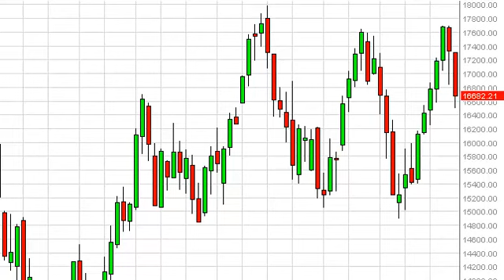FTSE MIB Index forecast for the week of September 2, 2013, Technical Analysis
- September 2, 2013 index weekly technical analysis for the
FTSE MIB INDEX.Find more information about Forex and Commodities News